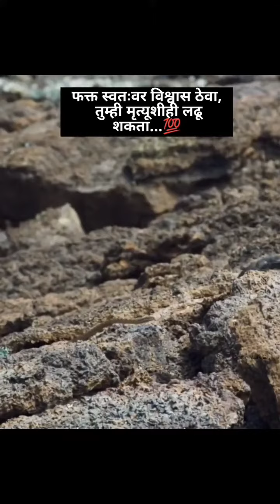मोदी जी और इंडिया गठबंधन, भारत माता की जय, जय हो मोदी जी